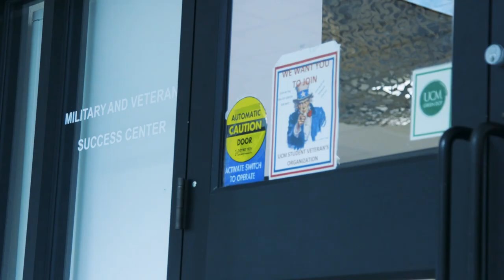My UCM Story - Kenny Wall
After leaving the Marine Corps, Kenny Wall says he had a hard time transitioning back into civilian life. Then he discovered our UCM Military and Veterans Success Center and found his place at UCM.